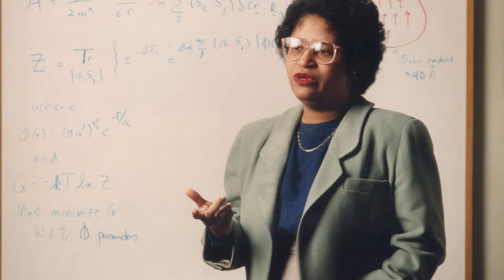A Tribute to Dr. Shirly Ann Jackson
The Honorable Shirley Ann Jackson is the 18th president of Rensselaer Polytechnic Institute, the oldest technological research university in the United States. We thank her for her dedication to our community as a philanthropist and leader and wish her the best in her retirement.